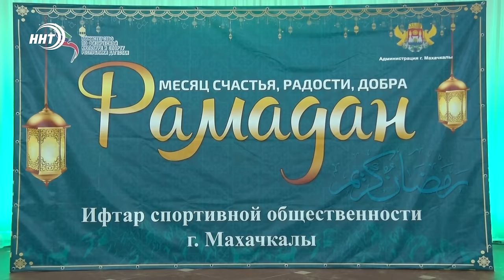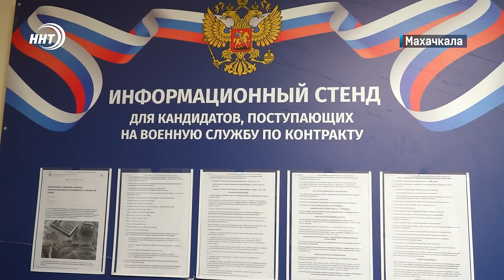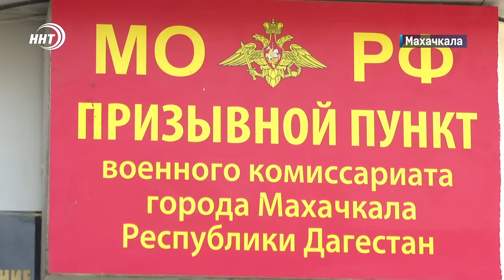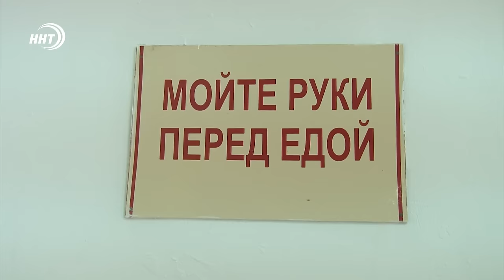Новости Дагестана за 1.04.2024 год